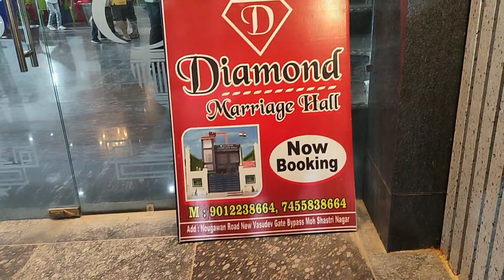Diamond Marriage Hall Amroha Vlog || Amroha jila || Uttar Pradesh